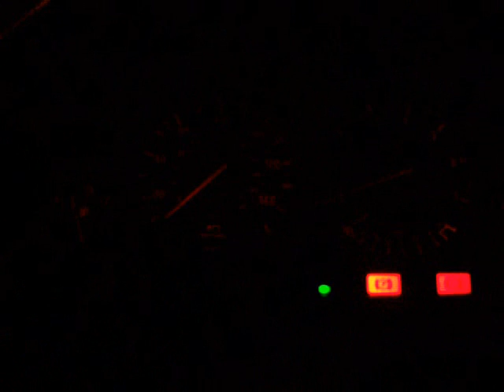Passportes VTT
Mountain biking at Portes Du Soleil region. Les Gets, Morzine, Chatel and doing the Passportes circuit.